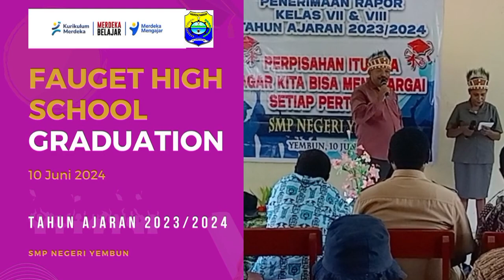Hasil Kelulusan Siswa IX SMP Negeri Yembun di Pedalaman Terpencil Kab. Tambrauw PBD.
Terimakasih Rekan-rekan guru atas semangat dedikasinya dalam mensukseskan acara ini. Tuhan Memberkati